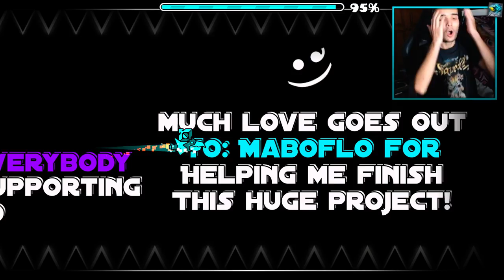Geometry Dash - "Blast Furnace" [XL DEMON] by Samifying & Maboflo | GuitarHeroStyles